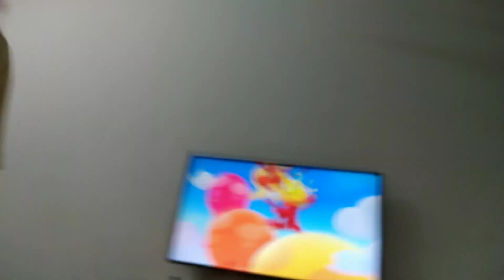Astro Xiao Tai Yang SD/HD Ident